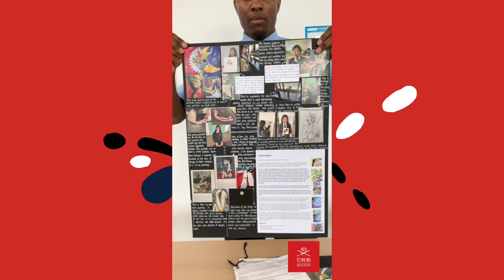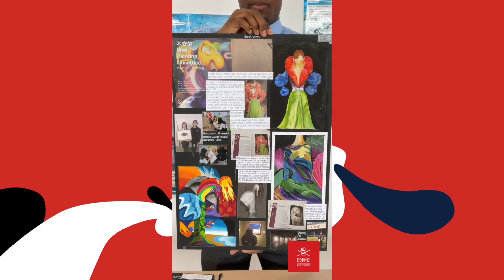C1 | Awesome IGCSE Art Coursework | IGCSE Art Component 1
Art Education in China: Mr Butler working at High School in China

Follow BCASchina
小红书Little Red Book: bcaschina ID 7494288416

Follow Michael Butler the British Abstract painter
小红书Little Red Book: 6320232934

key stage 3 (Grade7,8 & 9)
Art, craft and design embody some of the highest forms of human creativity. A high-quality art and design education should engage, inspire and challenge pupils, equipping them with the knowledge and skills to experiment, invent and create their own works of art, craft and design. As pupils progress, they should be able to think critically and develop a more rigorous understanding of art and design. They should also know how art and design both reflect and shape our history, and contribute to the culture, creativity and wealth of our nation.

key stage 4 (Grade 10 & 11)
The GCSE /iGCSE subject content sets out the knowledge, understanding and skills
common to all GCSE specifications in a given subject. Together with the assessment
objectives it provides the framework within which awarding organisations create the detail
of their specifications, so ensuring progression from key stage 3 national curriculum
requirements and the possibilities for development into A level.

key stage 5 (Grade 12)

AS and A level subject content sets out the knowledge, understanding and skills common to
all AS and A level specifications in art and design.